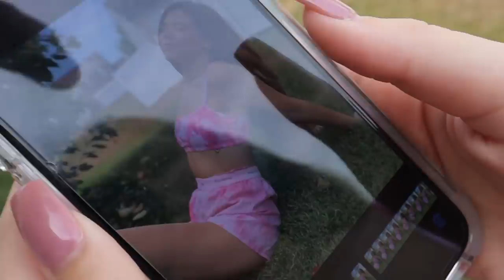COPYING MY BOYFRIEND FOR 24 HOURS!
I COPYIED MY BOYFRIEND FOR 24 HOURS! His reaction is priceless! Hope you enjoy!